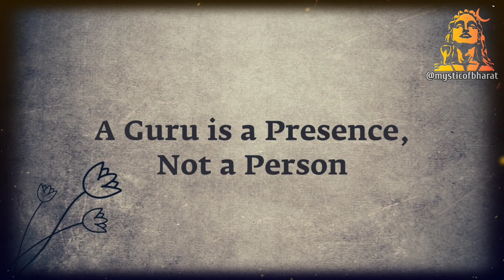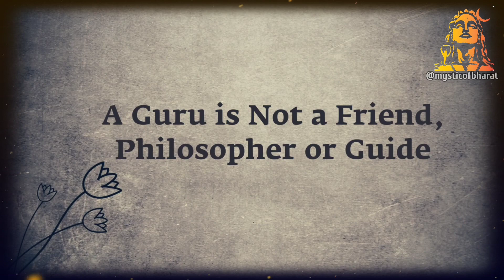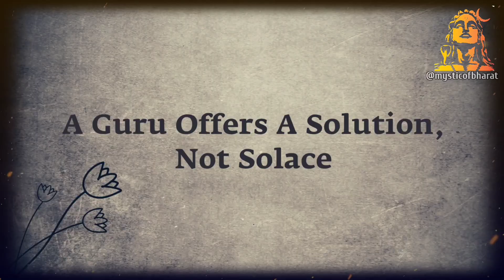🔴 "I Will Be Available For You , When You Are Ready" || Guru || Sadhguru